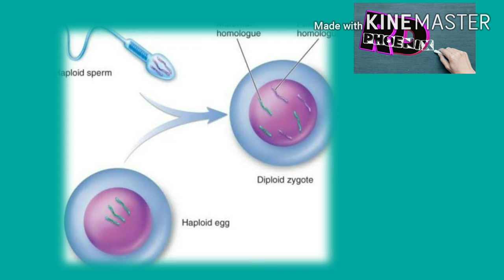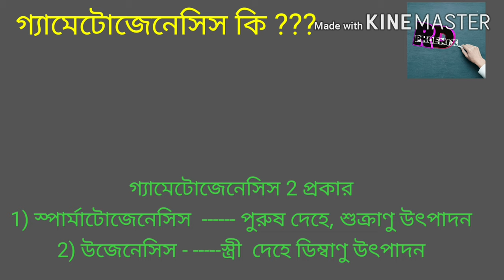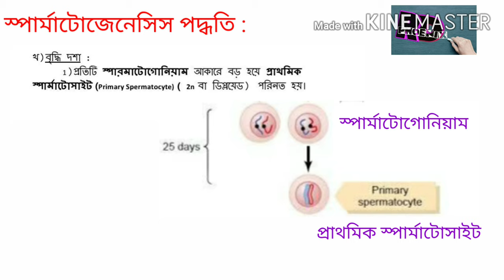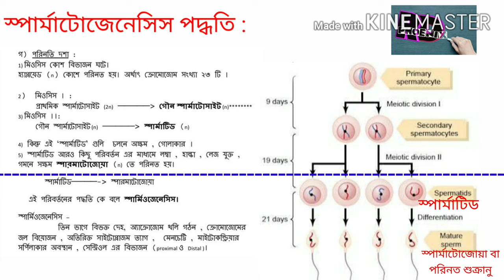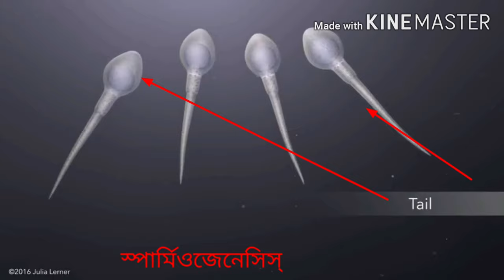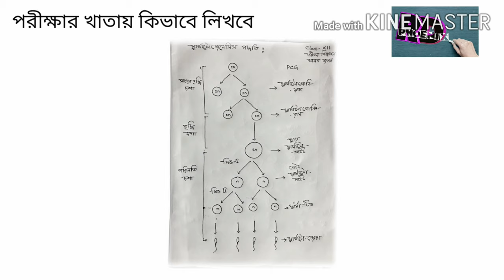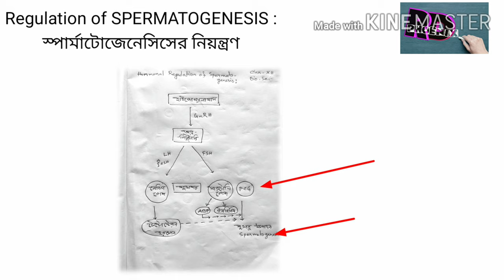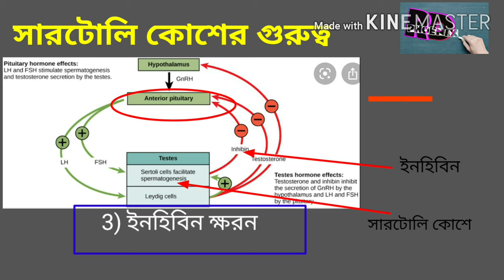SPERMATOGENESIS . শুক্রাণু কিভাবে তৈরি হয় ? For class 12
SPERMATOGENESIS in Bengali for class 12

Gamete , gametogenesis and Spermatogenesis in.

গ্যামেট কি ? কত প্রকার ও কি কি ? শুক্রানু কি ? ডিম্বানু কি ?গ্যামেটোজেনেসিস কি? স্পার্মাটোজেনেসিস কি ? স্পার্মাটোজেনেসিস এর নিয়ন্ত্রন ।
সারটোলি কোশ এর ভূমিকা ।

What are Gamete , Gamatogenesis and spermatogenesis ?  Regulation of SPERMATOGENESIS . Function of Sertoli cell . Hormonal regulation of SPERMATOGENESIS .  What are Spermatogonium , spermatocytes , spermatids and spermatozoa ? What are Spermatocytogenesis , Spermiogenesis and Function of Sertoli cell  For school students. Education. TUTORIAL video,  Sperm . WHAT are PGc, SPERMATOGONIUM , Spermatid ,  Spermatozoa , Spermieogenesis , Spermatocytogenesis ?in  Bengali. West bengal Syllabus